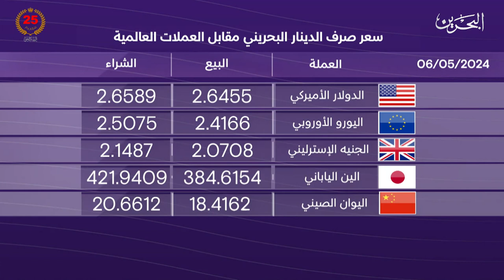البحرين مركز الأخبار : النشرة الاقتصادية 06-05-2024